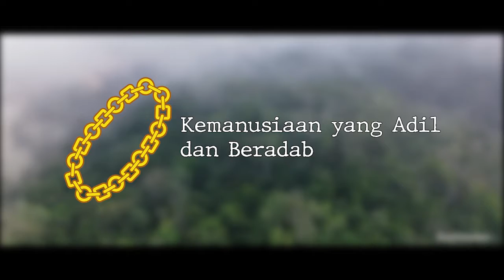APYLC 2022 - Cultural Immersion Video by BINUS, Indonesia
Video for Asia-Pacific Young Leaders Convention 2022, representing Indonesian cultures and the city views of cities in which the sister schools of BINUS are located.